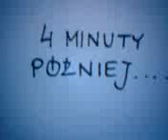Superłajza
epizod 1
czyli narodziny Superłajzy